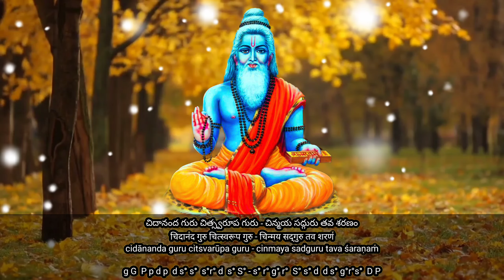om guru om guru paratpara guru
Raga - Bhoopali

Lyrics & Notation

నగురోరధికం తత్వం.. నగురోరధికం తపః..
తత్వజ్ఞానాత్పరం నాస్తి.. తస్మై శ్రీ గురవే నమః..

ఓం గురు ఓం గురు పరాత్పరా గురు
ఓంకారా గురు తవ శరణం

సుఖకర శుభకర హే పరమేశ్వర
బ్రహ్మ పరాత్పర తవ శరణం

నమామి బ్రహ్మ నమామి విష్ణు
నమామి శంకర భయహరణం

చిదానంద గురు చిత్స్వరూప గురు
చిన్మయ సద్గురు తవ శరణం

नगुरोरधिकं तत्वं.. नगुरोरधिकं तपः..
तत्वज्ञानात्परं नास्ति.. तस्मै श्री गुरवे नमः..

nagurōradhikaṁ tatvaṁ.. nagurōradhikaṁ tapaḥ
tatvajñānātparaṁ nāsti.. tasmai śrī guravē namaḥ

ॐ गुरु ॐ गुरु परात्परा गुरु
ॐकारा गुरु तव शरणं
ōṁ guru ōṁ guru parātparā guru
ōṅkārā guru tava śaraṇaṁ

d s° s° s°  D p p  G g D  p g r s s
s r G  g p g r  r g p g  g d P

सुखकर शुभकर हे परमेश्वर
ब्रह्म परात्पर तव शरणं
sukhakara śubhakara hē paramēśvara
brahma parātpara tava śaraṇaṁ

g g g g  p p d p  d s° s° s°  s°r° D s° s°
s° r° g°  r° S° s° d  d s° g°r°s°  D P

नमामि ब्रह्म नमामि विष्णु
नमामि शंकर भयहरणं
namāmi brahma namāmi viṣṇu
namāmi śaṅkara bhayaharaṇaṁ

g G g  P d p  d S° s°  r° d S°
s° s° r° g° r°  S° s° d  d s° g°r°s°  D P

चिदानंद गुरु चित्स्वरूप गुरु
चिन्मय सद्गुरु तव शरणं
cidānanda guru citsvarūpa guru
cinmaya sadguru tava śaraṇaṁ

g G  P p d p  d s° s°  s°r° d  s° S°